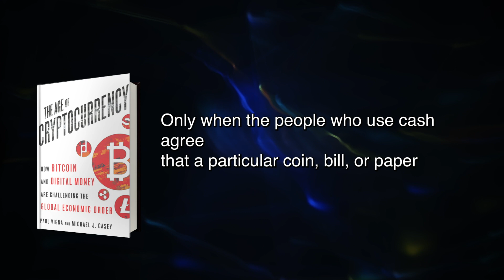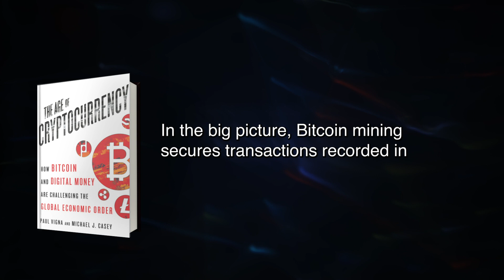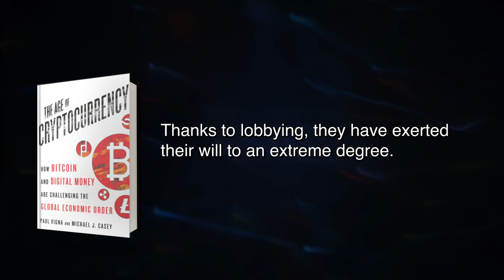The Age of Cryptocurrency Summary in English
FREE book summary of The Age of Cryptocurrency by Paul Vigna
Money has only one job: it should work as a medium of exchange. But money’s value comes from more than that. Only when the people who use cash agree that a particular coin, bill, or paper can be used to buy goods and services does that piece of money, have value. Capital dates back to the dawn of civilization, and its use as a medium of exchange is ingrained in us as a species.For example, the people of Yap island used a strange currency called Fei: huge, heavy stone wheels. They were so heavy that they often remained with the previous owner after an exchange. The system worked because the Yapese agreed that the ownership (or partial ownership) of Fei could settle debts.To have a controlled supply of currency, a society needs some kind of trust in its money.